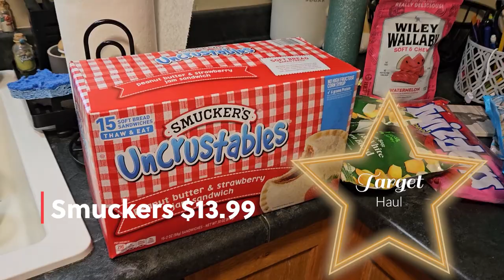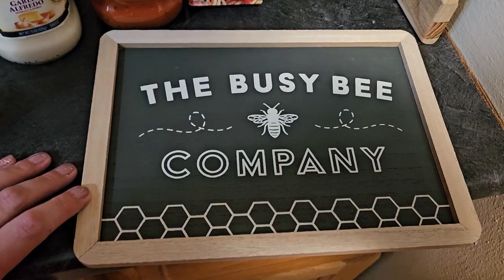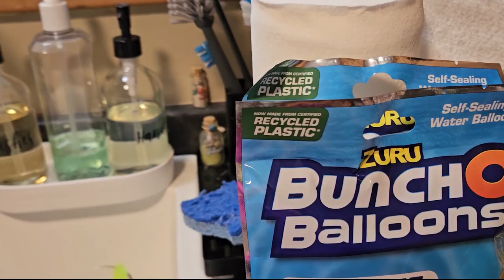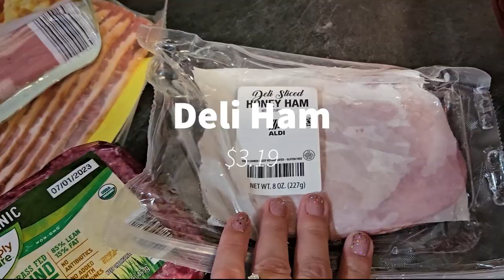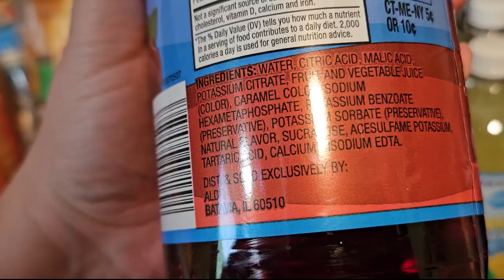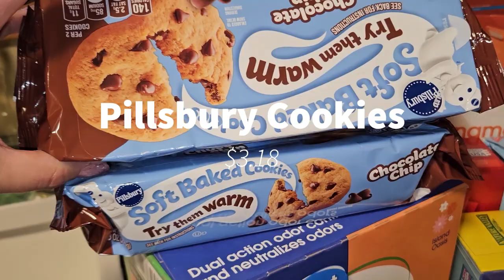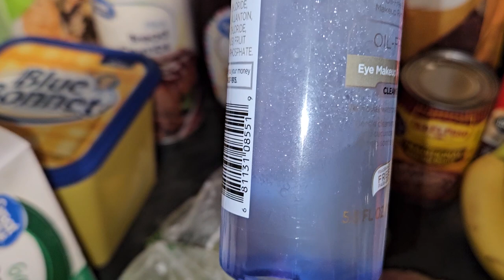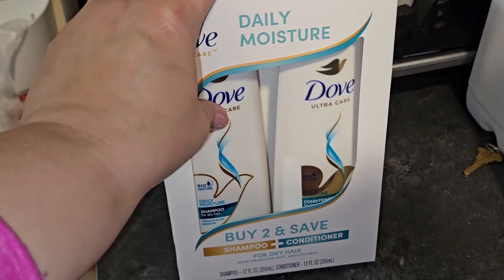Bi Weekly Grocery Haul & Prices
Hello my name is Cindy, welcome to Cindy Marie. I am 41 years old, residing in IL with my hubby of 21 years. We have 3 beautiful children ages 20, 15 and 9.

On my channel I show you grocery hauls, cleaning motivation, planning in my Erin Condren planner, day in the life vlogs, decor tours of my home, declutter/organizing and family life.